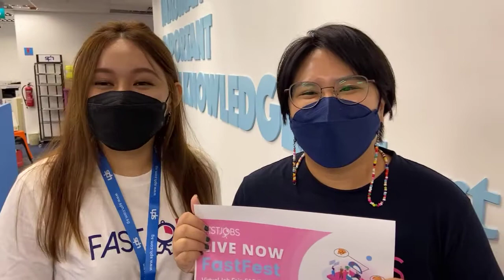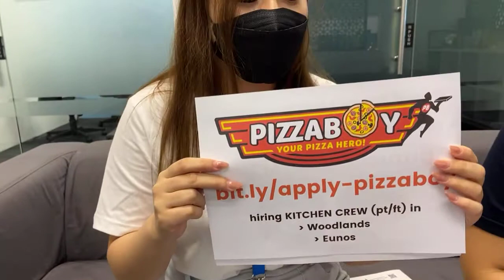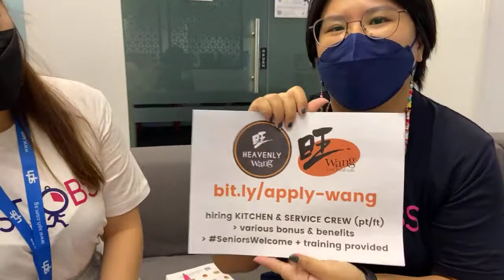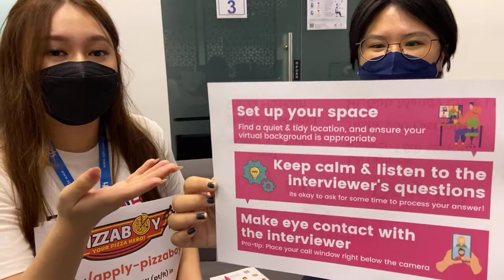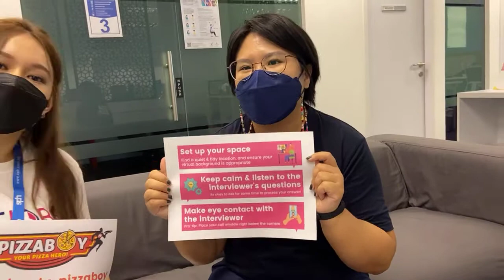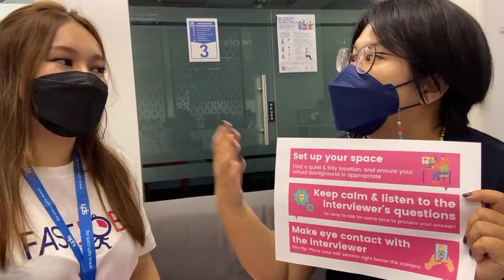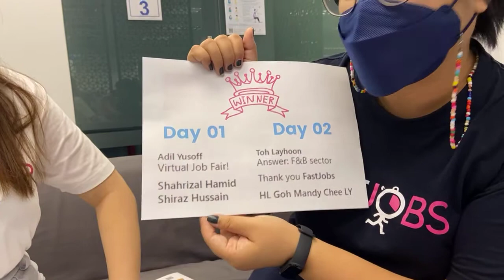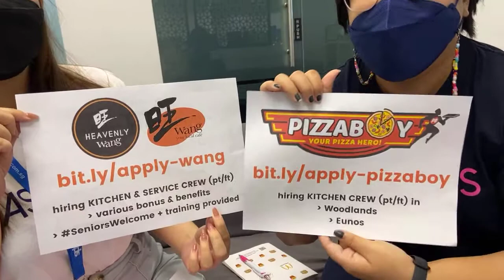FastFest Virtual Job Fair 2021: F&B Edition - Day 1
The FastFest Virtual Job Fair was held on the 13-15th September 2021!
This video shows day 1 of our 3-day event, where we introduced some prime companies and shared virtual interview tips!